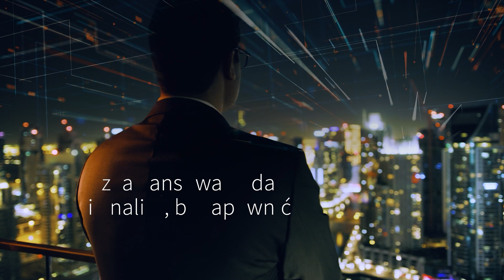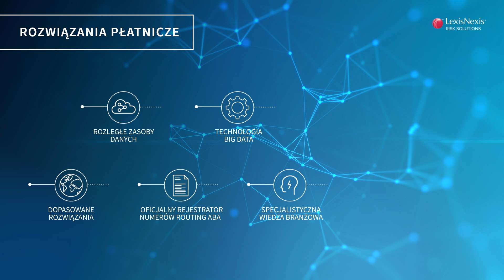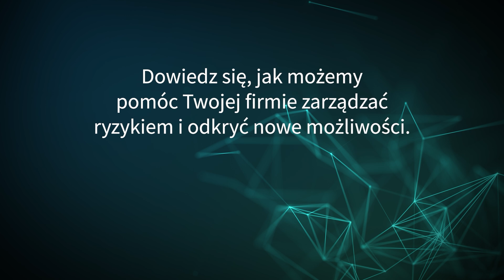Poznaj LexisNexis® Risk Solutions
Dowiedz się, jakie rozwiązania oferuje LexisNexis® Risk Solutions i jak może pomóc Ci w zarządzaniu ryzykiem w Twojej firmie.